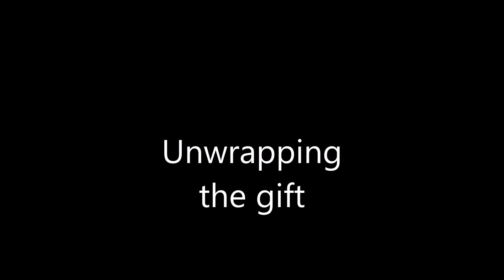Bau's desk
After his two weeks with the National Guard Bau returned to IDX to find we had done this to his desk.